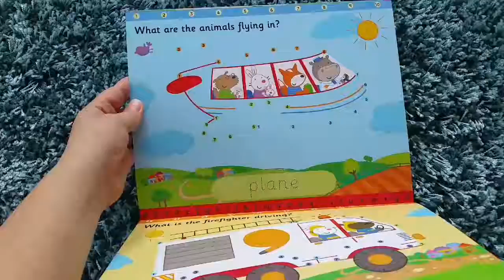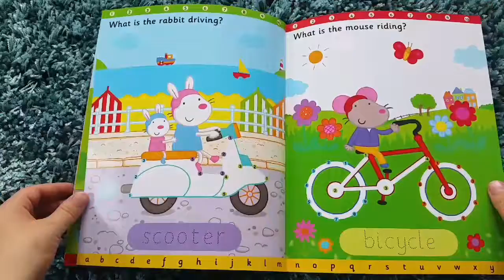Usborne Wipe clean Things that go